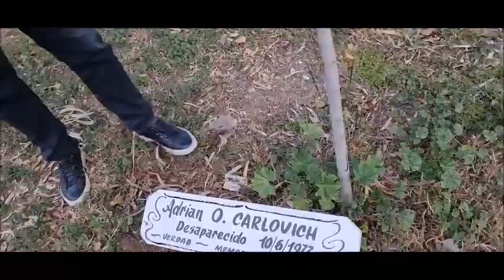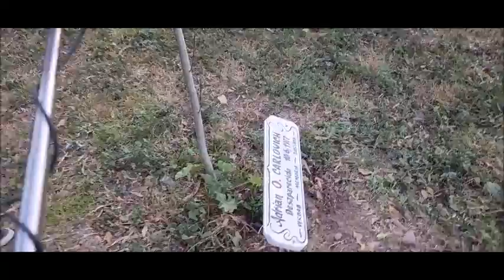SENTIDO HOMENAJE EN VIEDMA A 45 AÑOS DE LA DESAPARICION DE ADRIAN CARLOVICH